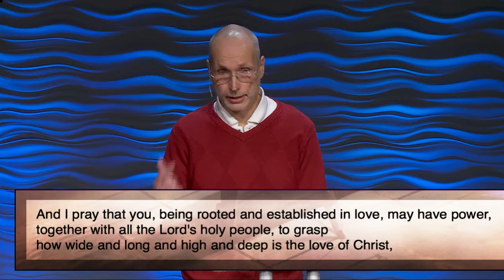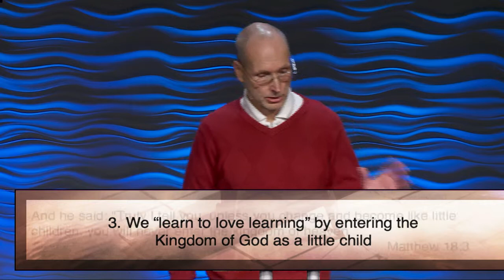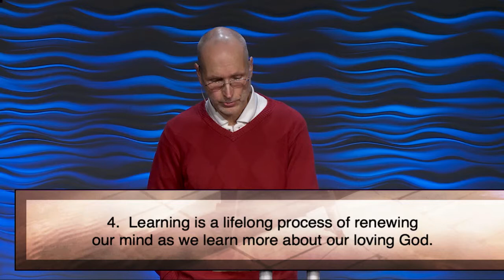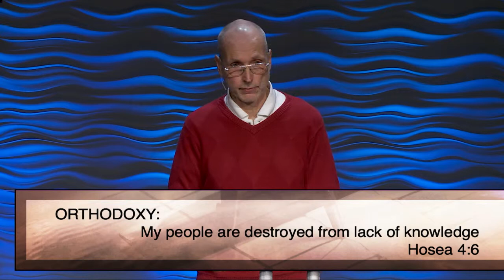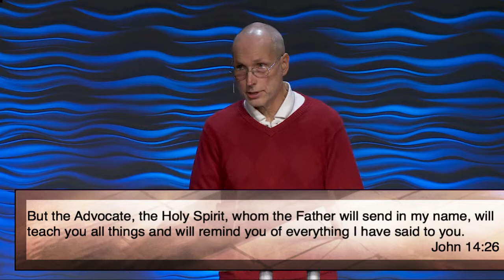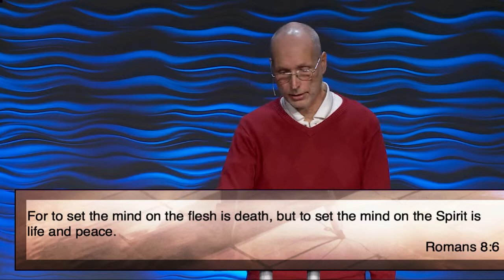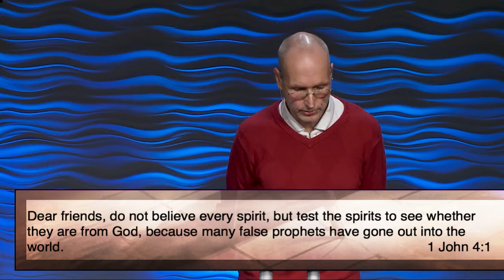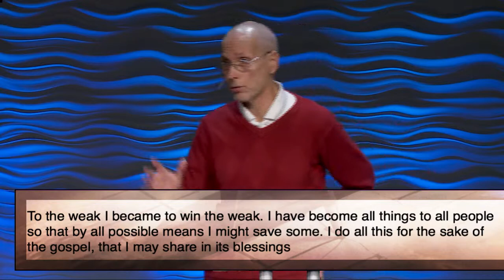Designing Your Destiny || Making the Most of My Mind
Dr. Gary Roberts